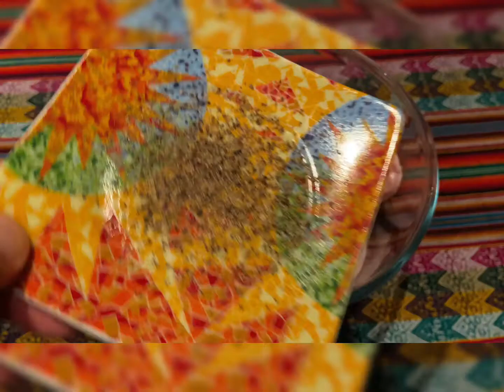48. ARROZ CON PATO (APRENDIENDO A COCINAR EN 120 SEGUNDOS)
BIENVENIDOS A MI CANAL AMIGOS CHASQUINOS!!!

COMIDA PERUANA..."TODO SABE MAS RICO CON UNA PIZCA DE CARIÑO"

Espero que disfruten y aprendan de una forma rápida y divertida las recetas y los secretitos de la sazón que mi madre no me quería enseñar por que decía que eran secretitos de familia? ósea no para su hijo menor :)
Al final me los dio y los iré compartiendo poco a poco...

PARA HOY TENEMOS UN INCREIBLE ARROZ CON PATO AL ESTILO DEL NORTE

Lista de Ingredientes:
Pato / Arroz / Chicha de Jora / Cerveza Negra / Aceite / Sal / Pimienta /
Comino / Ajos / Pimiento Rojo / Cebolla Roja / Limón / Zanahorias / Alverja
Caldo de Pollo / Culantro / Aji Amarillo

También puedes acompañarme en mi cuenta de Facebook e Instagram

Muchas Gracias Amigos Chasquinos y HASTA LA PROXIMA

del PERU, viviendo en LONDRES y ahora PARA TO EL MUNDO